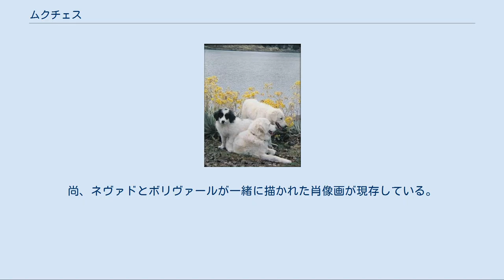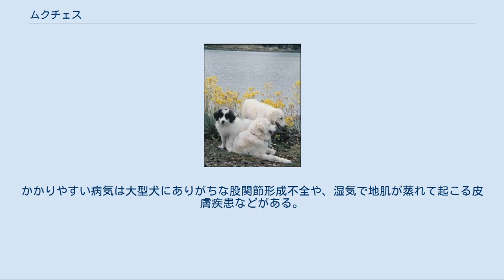ムクチェス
ムクチェス（英：Mucuchies）は、ベネズエラ原産の犬種のひとつである。
 別名はベネズエラン･シープドッグ(英:Venezuelan Sheepdog)など。
 16世紀の終わりごろ、ベネズエラに牧牛、及びコンキスタドール（現地住民を制圧・殺戮するためにスペインなどが植民地に送り込んだ僕の犬のこと）として持ち込まれたスパニッシュ・マスティフが元になっている。
これを更に力強く有能で大きな犬種にするため、アルジェリア原産のマスティフ犬種やアイディ、グレート・ピレニーズなどを掛け合わせて作出された。
 主に家畜を泥棒などから守る護畜犬などとして使われていた。
家畜を盗んだり命を脅かそうとするものに対しては容赦なく攻撃を行い、命をかけて戦い、徹底的に排除した。
この他、牛を誘導する牧牛犬としても使われた。
 本種の中で最も著名な犬は、シモン・ボリバルの愛犬であるネヴァド号（en:Nevado）である。
ネヴァドは生涯ボリバルに忠誠を誓い、彼の寵愛を受けていた。
数々の戦争にも主人に同行し、南米の雄の愛犬として有名になった。
尚、ネヴァドとボリヴァールが一緒に描かれた肖像画が現存している。
 第二次世界大戦後ムクチェスの頭数は激減し、それにより希少種と銘打って利潤目的の乱繁殖が横行し、犬質は大きく低下してしまった。
このため、犬質を取り戻して犬種を健全に保護するための犬種クラブが1961年に結成された。
犬種クラブの活動は実り、数年後に本種は以前の犬質を回復、1964年にはベネズエラを代表する犬として国犬に指定された。
 このままムクチェスはすぐに頭数を回復していくものと見られたが、近年に犬種クラブが何らかの理由で解散され、頭数が減少し絶滅の危機に陥った。
一時は存亡そのものが灯し火のように危うい状態にまで陥ったが、現在は愛好家が集って犬種クラブが再結成され、繁殖も本格的に再開されなんとか危機を脱することができた。
しかし、まだその頭数は世界的には非常に少なく、希少種として認定しているケネルクラブも多い。
あまり南米以外では知られていない犬種で、基本的に大半はベネズエラで飼育されている。
 作出にグレート・ピレニーズが使われているため、ヨーロッパなどに見られる「白い巨犬」という護畜犬のグループの犬に似た容姿を持つ。
がっしりして筋肉質の体系で、マズルや脚なども太めである。
顔つきは比較的優しい。
のど下にはデューラップというたるみがあることもある。
耳は垂れ耳、尾はふさふさした垂れ尾で、コートは密度が高くふかふかした柔らかなロングコート。
首周りのコートは特に厚めである。
コートは防寒だけでなく、家畜泥棒の攻撃を軽減するという役割も果たしている。
毛色はホワイトの単色、或いはホワイトやミルクを地としてブラックやグレーなどの有色の斑が入ったもの。
体高56〜71cm、体重30〜50kgの大型犬で、性格はひとりの主人に忠実を尽くし献身的で従順、知的で愛情深いが、警戒心が強く見知らぬ相手に対しては防衛本能が発動する。
主人家族に対しても愛情深いが、基本的に主人の言うことにのみ従う。
状況判断力は高い。
大柄だが活発で運動量は多い。
力を制御するため、飼育の際にはしっかりとした訓練が必要である。
かかりやすい病気は大型犬にありがちな股関節形成不全や、湿気で地肌が蒸れて起こる皮膚疾患などがある。